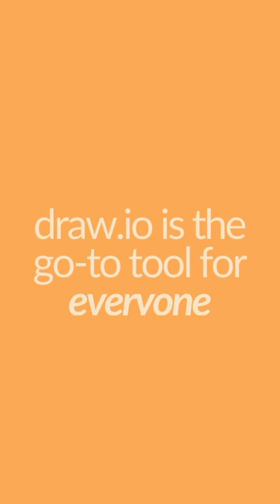Who uses draw.io?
drawio is the visualization tool for everyone! 🙌🏻 Want to know who utilizes diagramming in their work? 👀Keep watching! 🧡